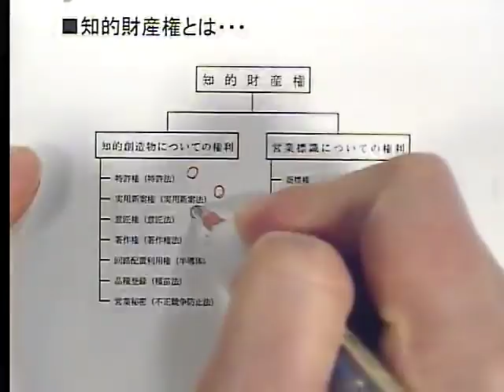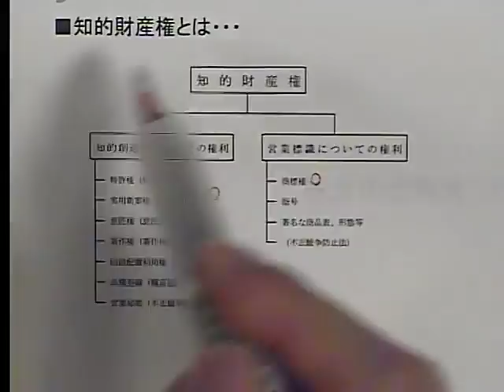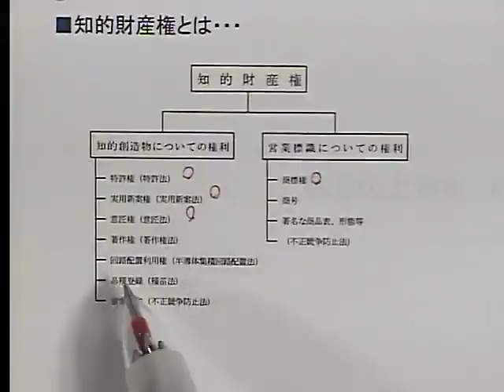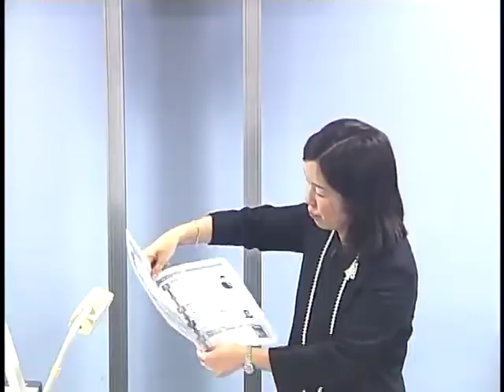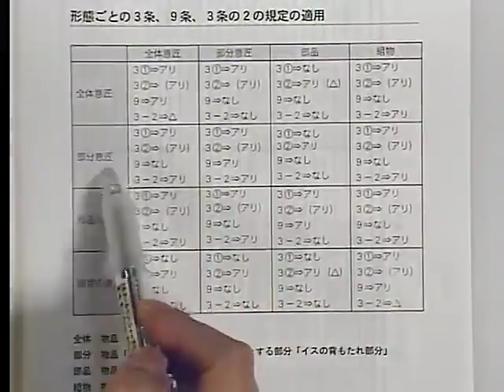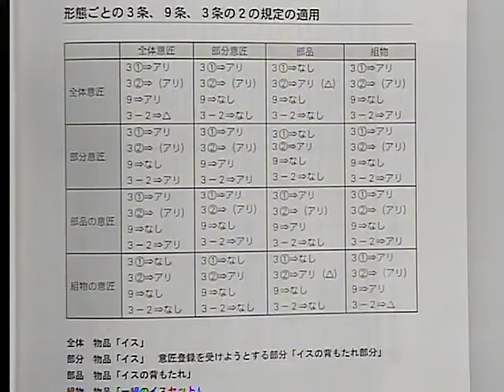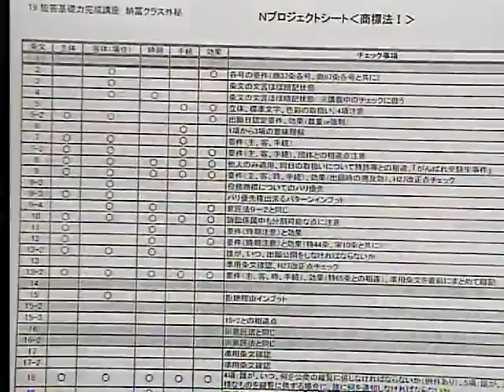【LEC弁理士】仕事も年収も勉強方法も一挙公開！